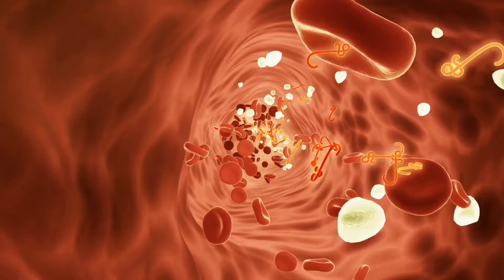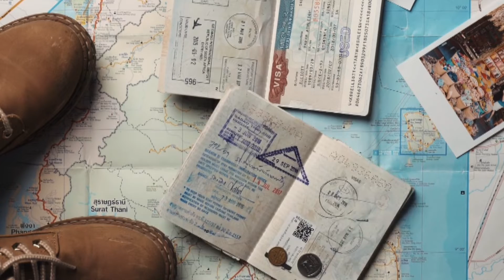ਚੀਨੀਆਂ ਦੇ ਕੰਮ in Punjabi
25 facts about chainese in punjabi
चीन जाने से पहले वीडियो जरूर
देखे // Interesting Facts About
China in Hindi
China in Hindi